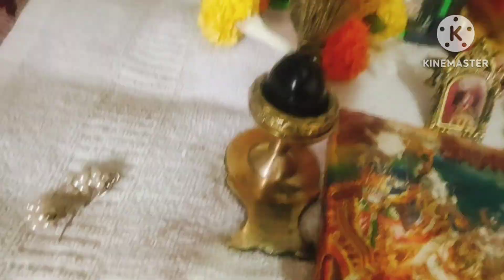ঠাকুর ঘরে পূজা রান্নাবান্না niramishrecipe bengali gopal @Papiya28❤️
Thakur Ghare Puja ranna Banna
So friends, when I go to Tagore's house, how do I do puja, read, cook, serve Gopal in Tagore's house, I am presenting to you today.
First I go to Tagore's house and clean Tagore's house, then I cook in Tagore's house for Gopal Seva, then I serve Tagore. This is how the whole day at my Tagore house passed 🙏🌹

ঠাকুর ঘরে পূজা রান্নাবান্না
তো বন্ধুরা কিভাবে আমি আমার ঠাকুর ঘরে পূজা পাট রান্নাবান্না করি সেটাই তোমাদের সামনে তুলে ধোরলাম তো আমি প্রথমে ঠাকুর ঘরে যাই তারপর ঠাকুর ঘর পরিষ্কার করি মুছি ঝাড়ি তারপর আমি রান্না বসাই রান্না করি  তারপরে রান্না করার পর আমি ঠাকুর স্নান করায় তারপর আমি গোপাল সেবা দিই এইভাবেই ঠাকুর ঘরের সময় আমি কাটাই 🌹🙏🌹

কৃষ্ণ কথা ভেবে ভেবে ফেলবো নয়ন জল 😭
ঠাকুর ঘরে মন আমার❤️
এমনও মানব জনম আর পাব না
ও দয়াল তোমার লীলা বোঝা বড় দায়
দয়ালরে তোর কাছে আমার চাওয়ার কিছু নাই

My EQUIPMENTS:
Mobile:
table stand: